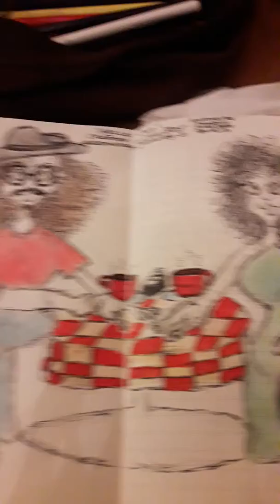"hello cup nite 3 020118"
Art at Nandos at Nine
Before night shift